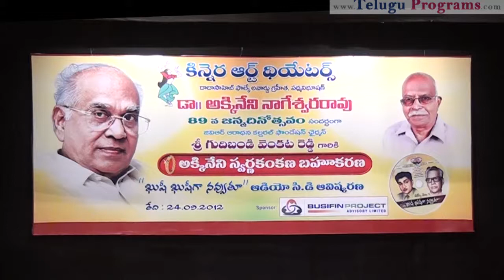Akkineni Swarna Kankanam presented to Gudibandi Venkata Reddy & Khushi Khushi Gaa CD Release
Akkineni Swarna Kankanam presented to Gudibandi Venkata Reddy & Khushi Khushi Gaa CD Release at Ravindra Bharathi

గుదిబండి వెంకటరెడ్డి గారికి అక్కినేని స్వర్ణకంకణం పురస్కారం & ఖుషీ ఖుషీగా సి.డి. ఆవిష్కరణ

కిన్నెర ఆర్ట్ థియేటర్ మరియు కిన్నెర కల్చరల్ & ఎడ్యుకేషనల్ ట్రస్ట్ సంయుక్త ఆధ్వర్యంలో దాదాసాహెబ్ ఫాల్కే అవార్డు గ్రహీత, పద్మవిభూషణ్, నటసమ్రాట్ డా|| అక్కినేని నాగేశ్వరరావు గారి 89 వ జన్మదినోత్సవం సందర్భంగా జివిఆర్ ఆరాధన కల్చరల్ చైర్మెన్ శ్రీ గుదిబండి వెంకటరెడ్డి గారికి అక్కినేని స్వర్ణకంకణం బహుకరణ & "ఖుషీ ఖుషీగా నవ్వుతూ" సీ.డి. ఆవిష్కరణ కార్యక్రమాన్ని సెప్టెంబర్ 24 న సాయంత్రం 5 గంటలకు రవీంద్రభారతిలో నిర్వహించారు. ఈ సందర్భంగా ముఖ్య అతిథిగా దాదాసాహెబ్ ఫాల్కే అవార్డు గ్రహీత, పద్మవిభూషణ్ డా|| అక్కినేని నాగేశ్వర రావు గారు హాజరయ్యారు. విశిష్ట అతిథిగా ఆంధ్రప్రదేశ్ రాష్ట్ర సాంస్కృతిక మండలి అధ్యక్షులు శ్రీ ఆర్.వి. రమణమూర్తి గారు విచ్చేశారు. సమాచార హక్కు కమీషనర్ శ్రీ పి. విజయబాబు గారు సభని ప్రారంభించారు. గౌరవ అతిథిగా BusiFin Project Advisory Ltd Chairman & CEO డా|| టి.కె.ఎన్. మూర్తి గారు పాల్గొన్నారు. సభాధ్యాక్షులుగా ఆంధ్రప్రదేశ్ రాష్ట్ర సాంస్కృతిక శాఖ సలహాదారు, (ఐ.ఎ.ఎస్.(రి)) డా|| కె.వి. రమణ గారు వ్యవహరించారు. ప్రముఖ రచయిత, వ్యాఖ్యాత డా|| ఓలేటి పార్వతీశం గారు సభ సమన్వయం చేశారు.